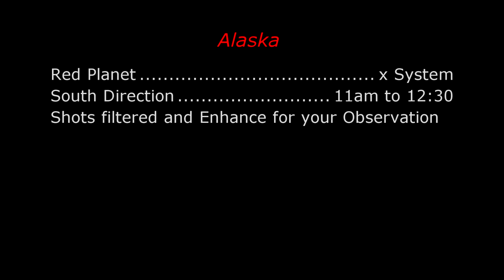BIG RED PLANET IS GETTING CLOSER.. PLANET X NIBIRU SYSTEM INCOMING